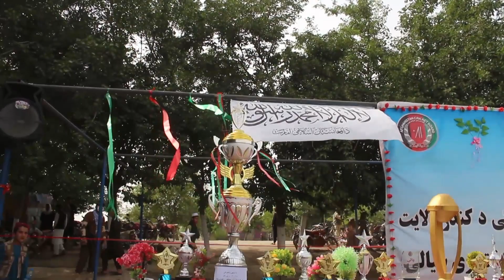IMPORTANT AND FRESH SPORTS NEWS FROM THE BEAUTIFUL PROVINCES OF AFGHANISTAN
د کرېکټ ،  پهلوانۍ ، وزلوبې او والیبال په  زړه پورې خبرونه له ګلدن سپورت یوتیوب چینل څخه